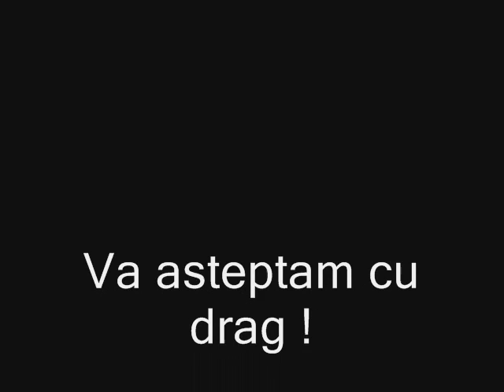Tabara Edinburgh Scotia - Mirunette International Education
Tabara de grup limba Engleza - Leith Academy, Edinburgh

Tabara de limba engleza se desfasoara in Edinburgh, capitala Scotiei, in cadrul scolii private Leith Academy. Edinburgh, un fascinant mix de istorie si modernism, cu muzee de referinta, castele celebre, capele medievale, dar si magazine si terase elegante, este un oras ideal pentru elevi internationali!
Leith Academy este una din cele mai vechi institutii de invatamant din Scotia, datand inca din 1560; se afla in partea de nord-est a orasului, intre Edinburgh Castle si coasta Marii Nordului. Printre facilitati se numara sala de sport, terenuri de sport, piscina si sala de teatru.

Edinburgh a fost desemnat de UNESCO primul oras al literaturii si este recunoscut pentru festivalurile la care participa 25.000 artisti din 70 tari si peste 4 milioane de iubitori de arta. Orasul Edinburgh apare in topul clasamentelor oraselor cu cea mai buna  calitate a vietii si este al II-lea centru financiar important din Marea Britanie. Must-see in Edinburgh sunt si muzeele de referinta, castelele celebre si capelele medievale!

Vrei sa descoperi fascinatia Scotiei, sa studiezi limba engleza si sa cunosti elevi internationali din intreaga lumea cu aceleasi pasiuni ca si tine? Inscrie-te in tabara de limba engleza din Edinburgh si experimenteaza timp de doua saptamani o vacanta inedita intr-o locatie unica!

Mirunette International Education
Bd. Pache Protopopescu, Nr.81, Et.1, Bucuresti
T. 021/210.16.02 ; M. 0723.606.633